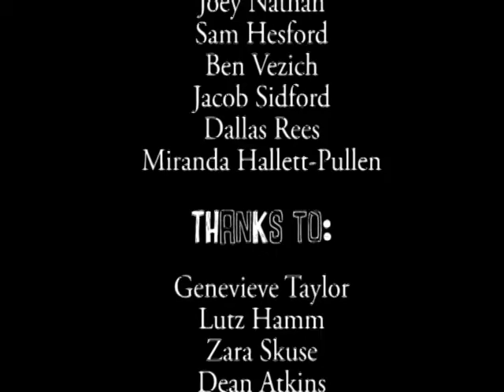"YOUANDAMOEBABY" BY MIRANDA HALLETT-PULLEN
A rehearsed reading of a short play written by Miranda Hallett-Pullen, as part of Northland Youth Theatre's Script to Stage workshop.
Performed on 13th April 2012.

Featuring: Dean Atkins, Ceilidh Morrison, Zara Skuse and Will Guy.